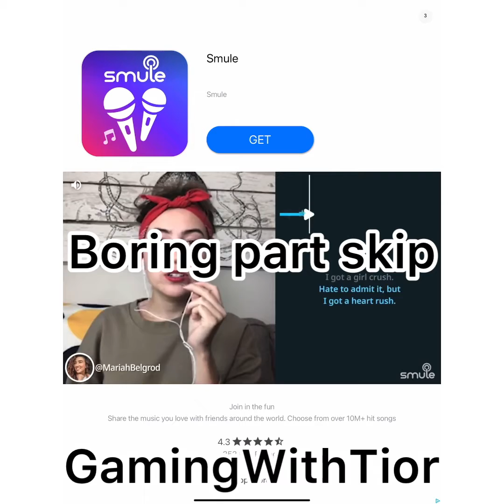Friday night funkin part 5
Here’s episode 5 guys